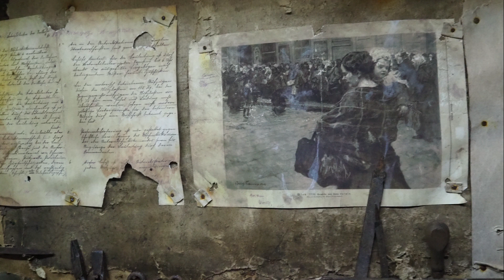Punta Linke 17 07 2023